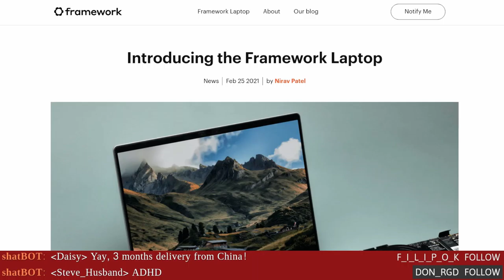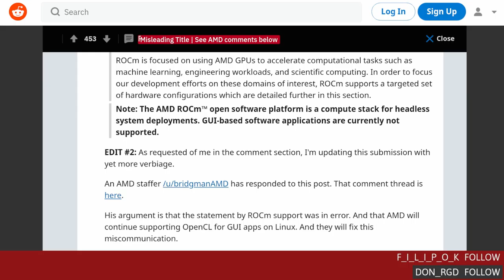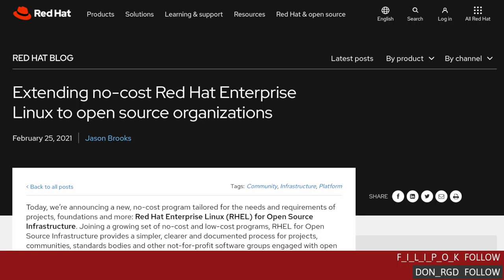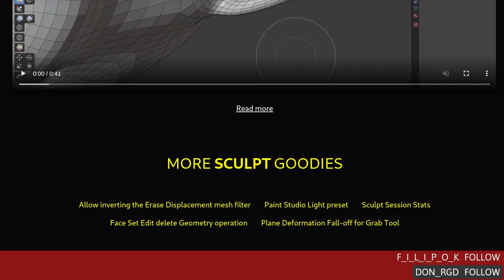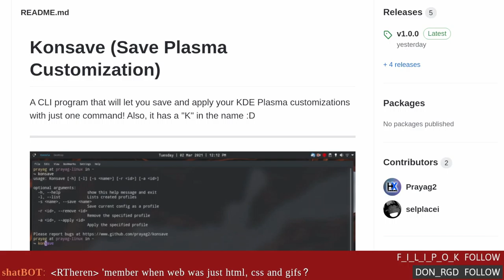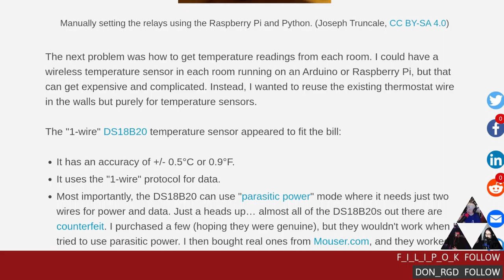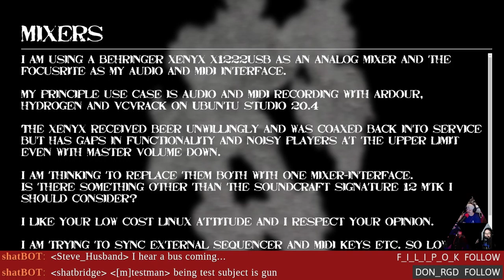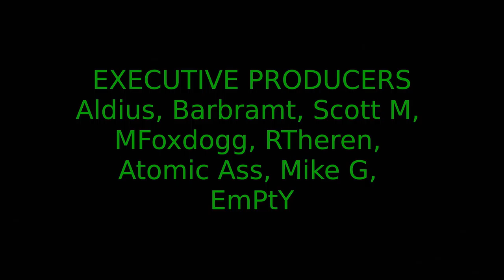Linux Weekly Daily Wednesday: Saving Plasma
CUDA on Intel GPUs! RedHat offers no-cost Red Hat Enterprise Linux to open source organizations, Firefox 86 gets multiple Picture-in-Picture support, and Framework announces their modular laptop. Support our independent content by becoming a Patron

00:00 Intro
03:30 Framework laptop
10:00 AMD Pro driver issues
15:05 CUDA on Intel
19:35 RHEL for OSI
23:00 Blander updates
26:45 Firefox 86
32:05 Konsave for Plasma
38:35 Heating with Pi
44:45 Emails